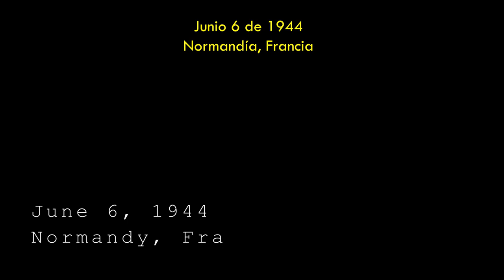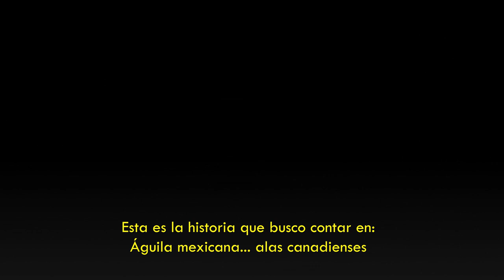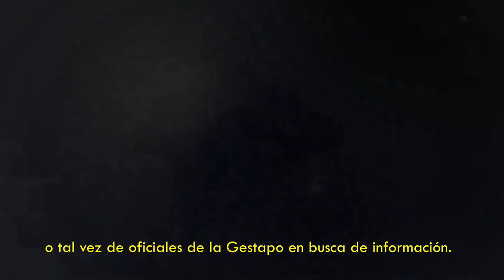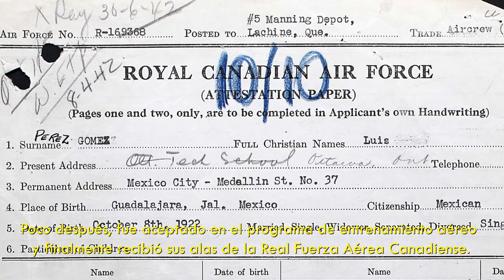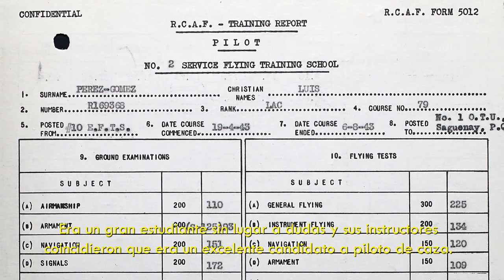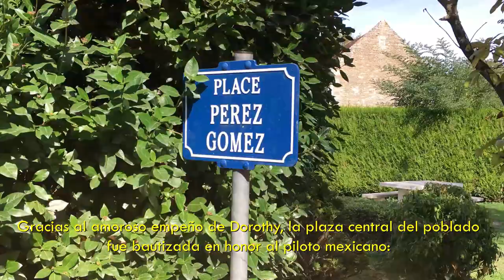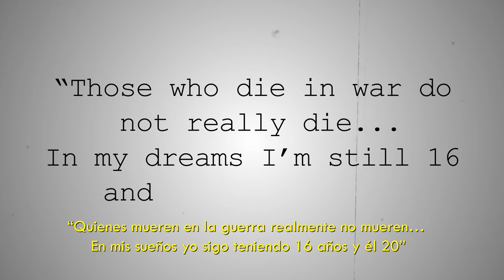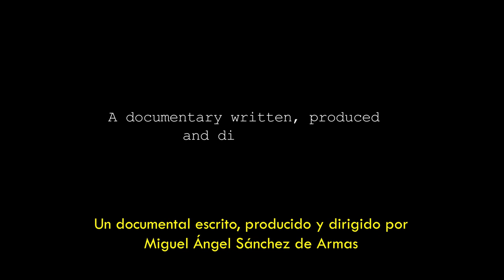Águila mexicana... Alas canadienses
Este documental, escrito y dirigido por Miguel Ángel Sánchez de Armas, narrará la hazaña del joven tapatío Luis Pérez Gómez, el mexicano que comandó un Spitfire de la Real Fuerza Aérea Canadiense en la batalla del "Día D", el asalto que fue el comienzo del fin del Tercer Reich, el 6 de junio de 1944.